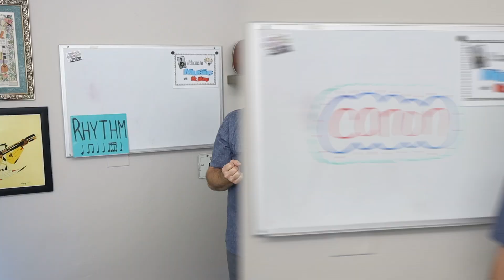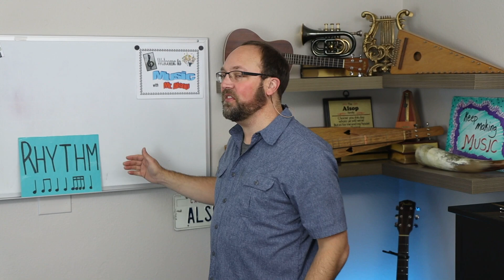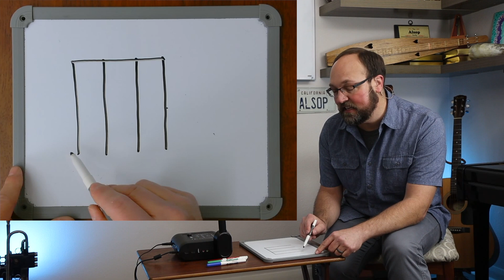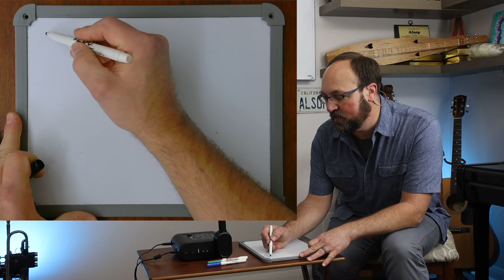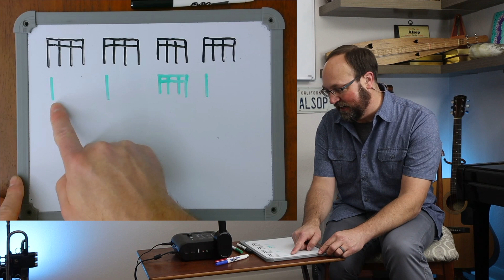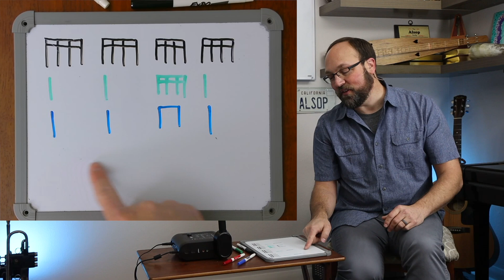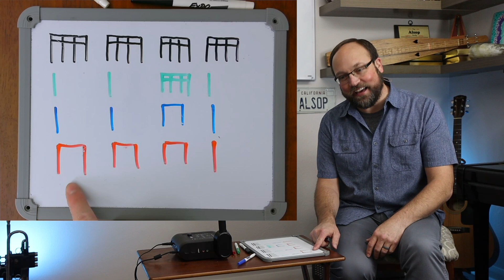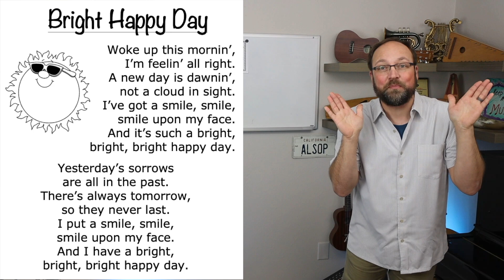She had two hairs on top of her head! | Draw ti-ka-ti-ka rhythms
3rd Grade Music Lesson #25

Ding Dong Canon
Matalina Catalina
Bright Happy Day

These music lessons are great for homeschool and homeschooling families!